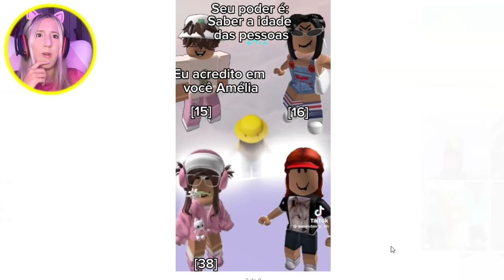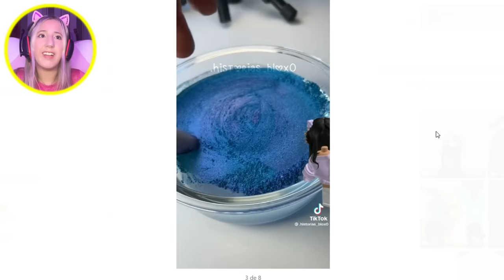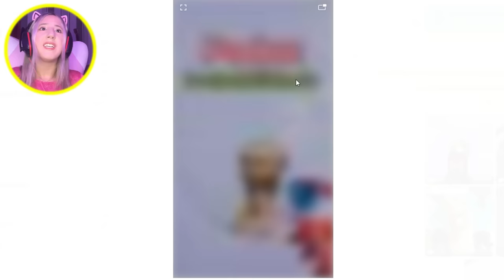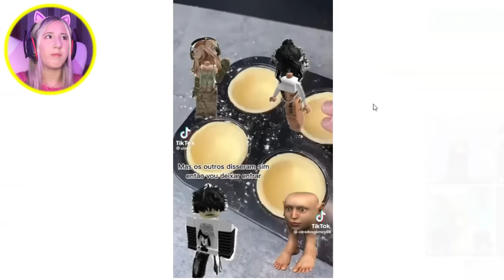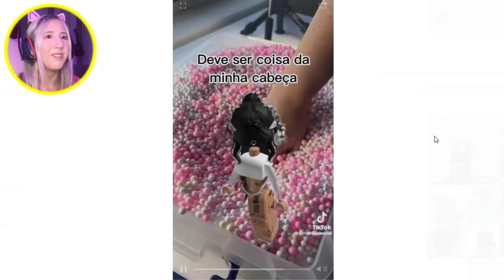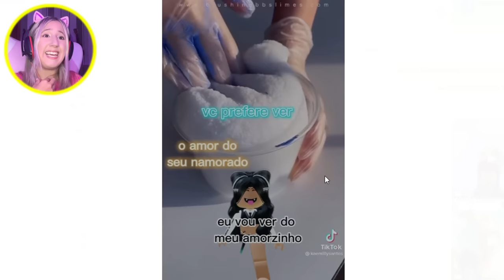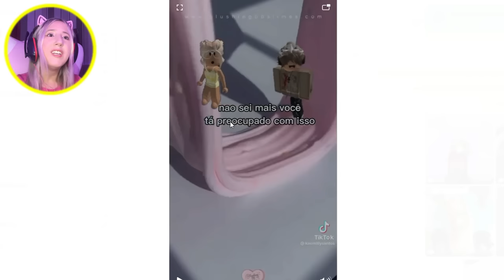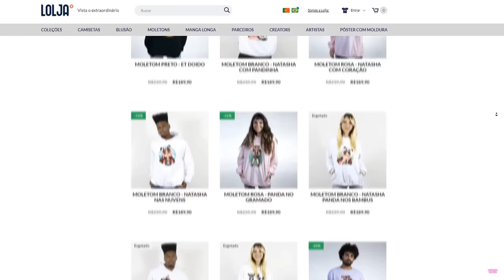As HISTORINHAS DE ROBLOX estão PIORANDO!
NatashaPanda😊